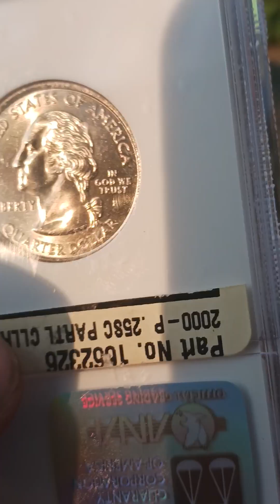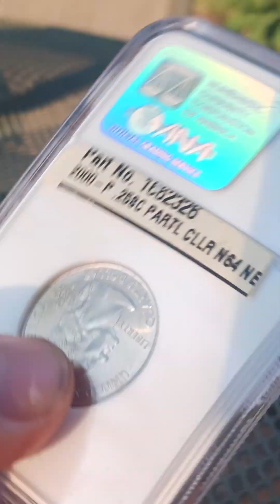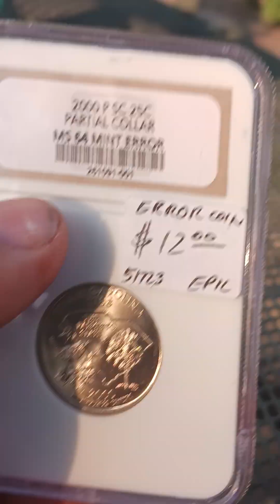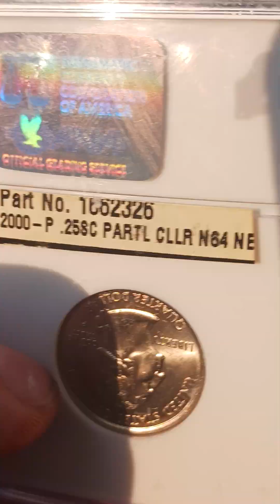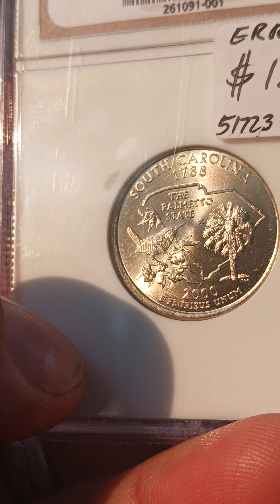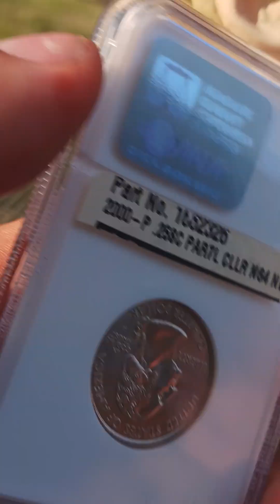information de cuanto valen tus monedas y como y donde comprar vender y cuanto valen